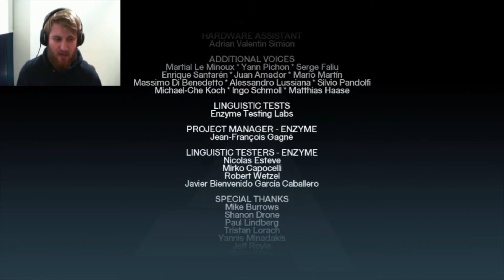ITS ALL AN ILLUSION | assassins' creed #10 final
ILLUSIONS MEAN POWER